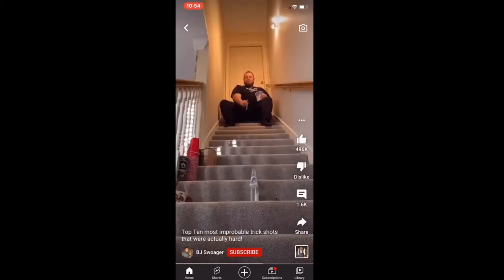Đorđe Martinović incident